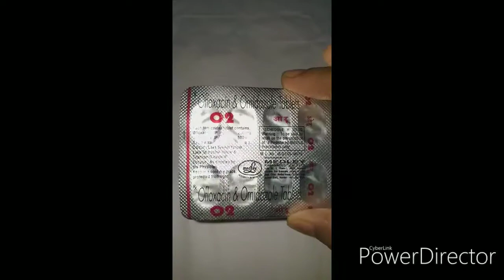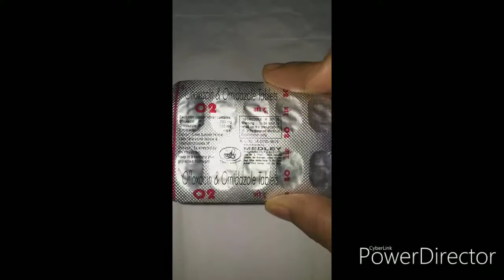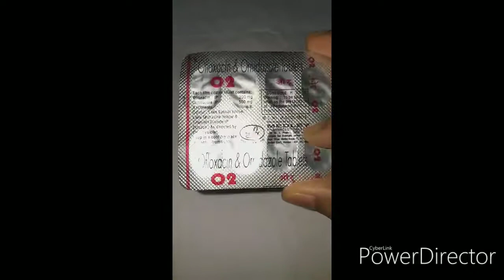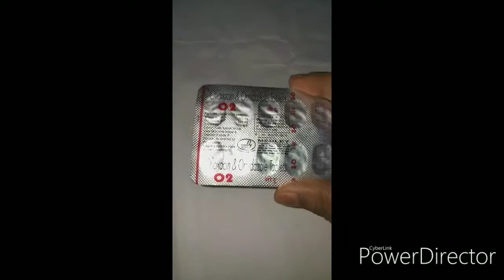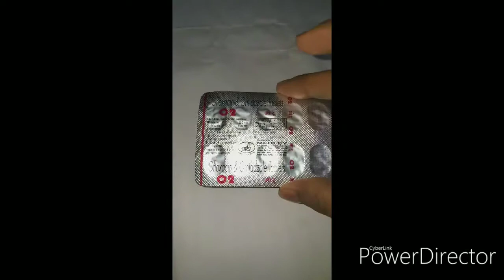Medicine Review in hindhi:o2 tablets uses side effects praceautions smk health tips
O2 tablet ke fayde ke bare me jankari milega is video me plz subscribe like or share karo bell ikone press all opction health related video update skincare or beauty tips dental review

YouTube serch karo, smk health tips chanel

Anny medicine ke bare me jankari ke liye niche plz comment kije.